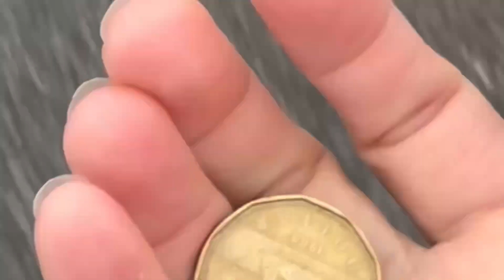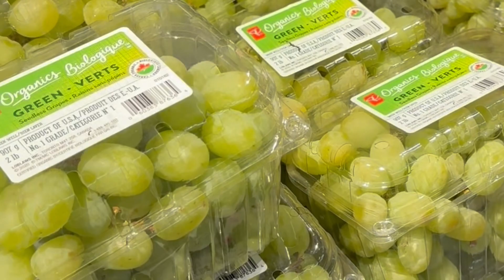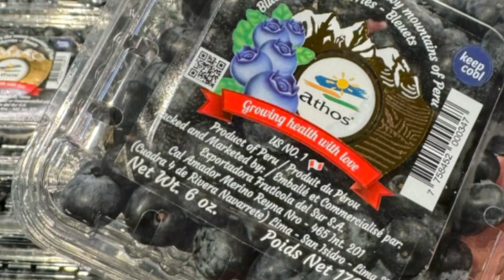ផ្សារ NO-FRILLS នៅប្រទេសCanada